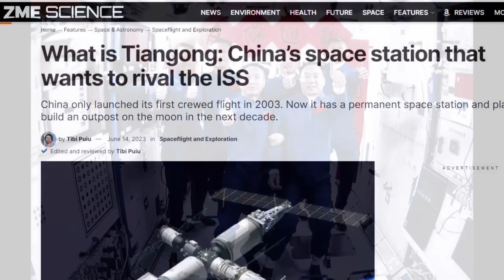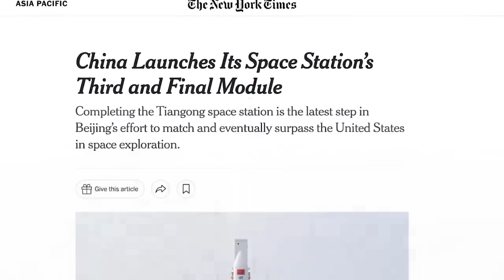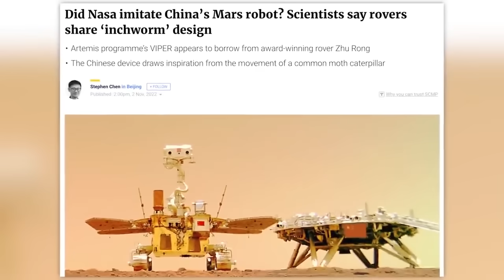(EN SUB) PER4NG ANTARIKSA ISS VS TIANGONG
🟠 Join member? 🟠
🙋♀️SAY HI ON SOCIAL MEDIA!🙋♀️